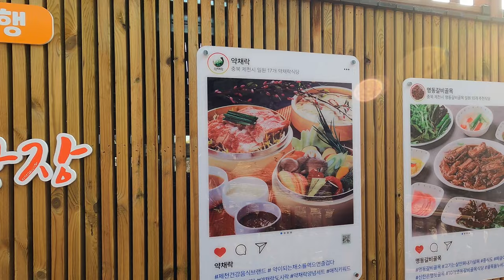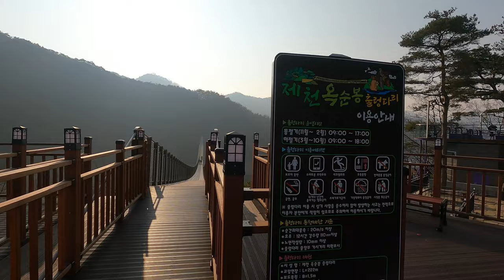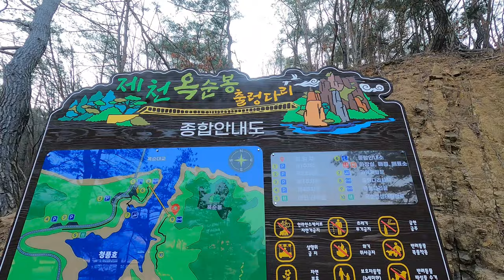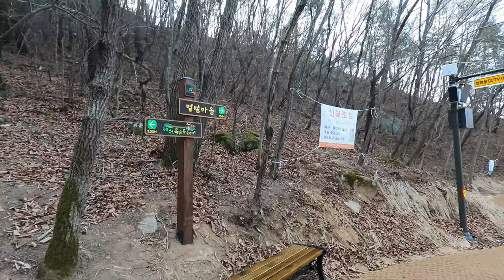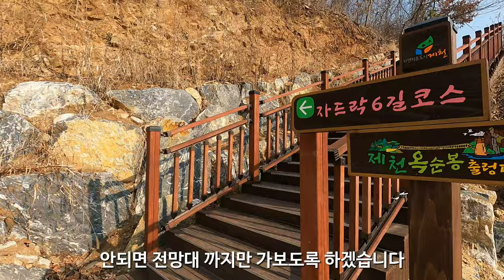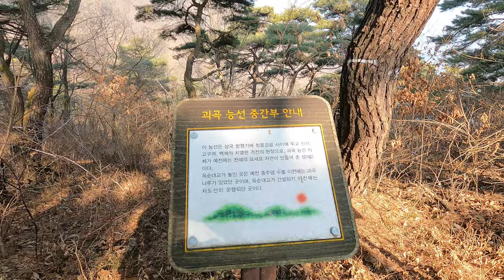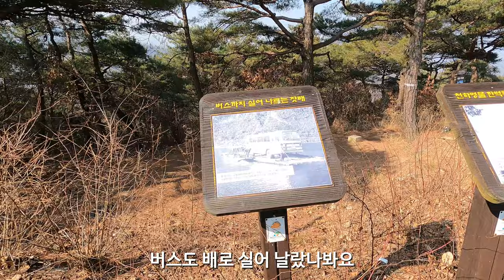제천여행 - 옥순봉 출렁다리 아쉬우면 자드락길 6코스 괴곡성벽길 들려보세요. (2월풍경)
옥순봉 출렁다리는 4월 부터 입장료 3천원을 받는다고 합니다.
옥순봉까지 등산로가 아직 조성되지 않아서 출렁다리만 건너 갔다 오면 30여분 밖에 안걸리는데 주차장 건너편 언덕으로 가면 있는 자드락길6코스 괴곡성벽길 들려 보시는걸 추천 합니다.